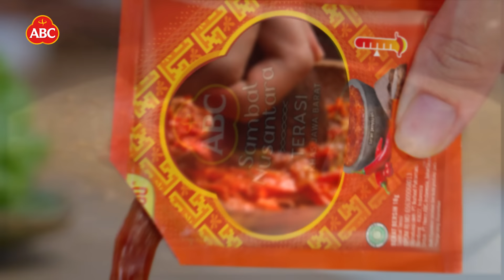BARU! ABC Sambal Nusantara Kemasan Pouch. Rasa Tetap Mantap!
BARU! Kini, ABC Sambal Nusantara hadir dalam kemasan pouch! Meski tampilan baru, tekstur, aroma, dan rasanya tetap sama dan seotentik sambal rumahan.

Tersedia dalam 5 varian: Sambal Terasi, Sambal Geprek, Sambal Rendang, Sambal Hijau, dan Sambal Teri. Beli sekarang dan buktikan keotentikannya secara langsung!

Kunjungi Instagram @sambal_abc untuk info lebih lanjut.